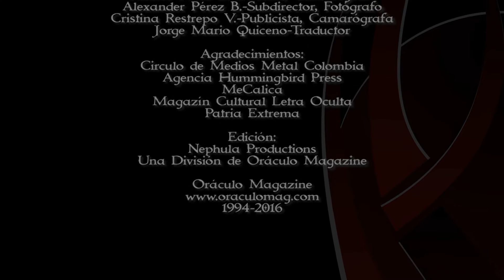Oráculo Magazine-Dark Melodies 2016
Rock Histrory Bar
3 de Septiembre de 2016
Organizado por: Criculo de Medios Metal Colombia
Bogotá